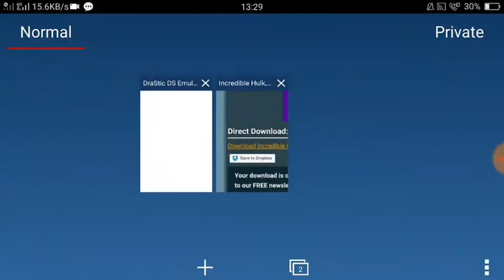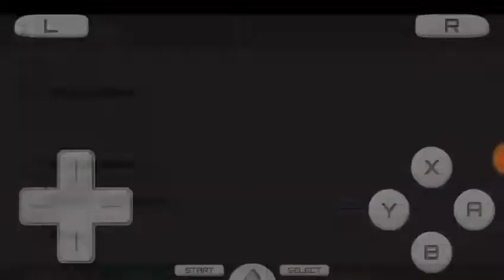[26MB] How to Download The Incredible Hulk Lite in Any Android device | Highly Compressed file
HII GUYS, KAISE HO AAP SABHI LOG
SO FRIENDS TODAY IN THIS VIDEO I WILL SHOW U HOW TO DOWNLOAD  THE INCREDIBLE HULK IN ANY ANDROID DEVICE.

If you want to download any game or any gameplay. Or any hack game.. Dont forgot to

ABOUT WARNING !

⚠ warning
Jai hind.